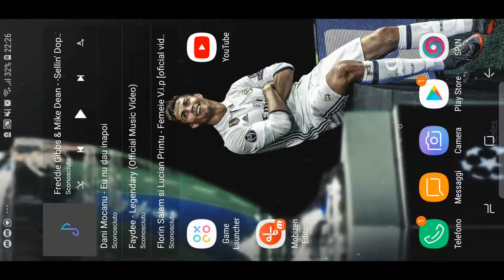Fifa Mobile 19 / MY VS GAME ON / iOS&Android / S8+GamePlay